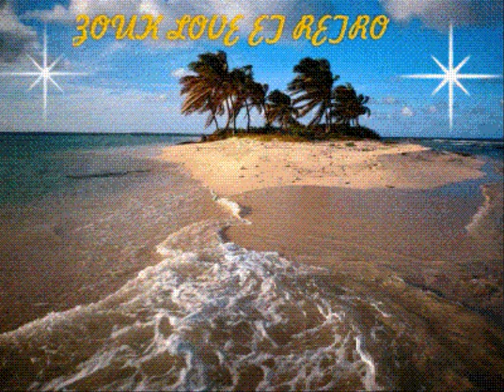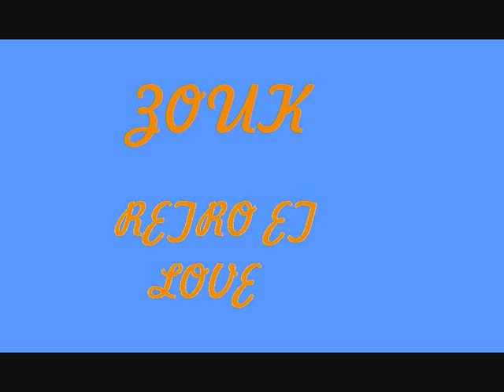2 wayz ferme tes yeux